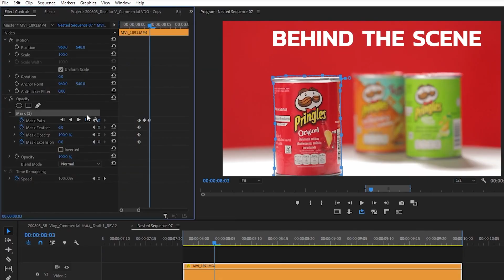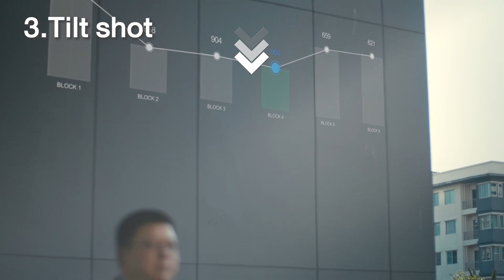การใช้ Tripod ในงานโฆษณา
EP นี้นะครับเราจะมาพูดกันถึงเรื่องการใช้ tripod ในการถ่ายวีดีโอโฆษณานะครับ
สำหรับการใช้ tripod ในการถ่ายงานวีดีโอโฆษณานะครับ มีความสำคัญอย่างไร อย่างที่ทุกคนรู้จักกันอยู่แล้ว มันคือขาตั้งกล้อง เป็นอุปกรณ์ที่ใช้ในการถ่ายทำวีดีโอซึ่งก็จะมีด้วยกัน 2 รูปแบบนะครับที่เห็นกันทั่วไปก็ คือแบบ tripod กับแบบ monopod

0:00  Intro
0:32  Tripod คืออะไร
0:40  รูปแบบของขาตั้งกล้อง
1:23  แบบที่ 1 - การใช้ Tripod ในการถ่าย Static shot
2:48  แบบที่ 2 -การใช้ Tripod ในการถ่าย Pan shot
4:11  แบบที่ 3 -การใช้ Tripod ในการถ่าย Tilt shot
5:01  แบบที่ 4 -การใช้ Tripod ในการถ่าย Dutch angle shot
5:49  แบบที่ 5 -การใช้ Tripod เป็น Gimbal

ติดต่อจ้างงาน:
✔ Line: @storyboard.co.th